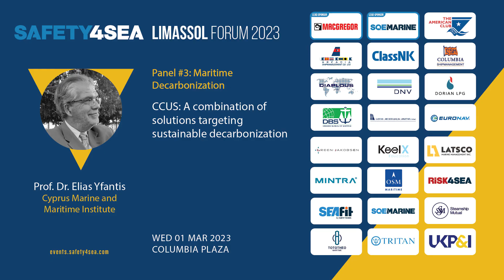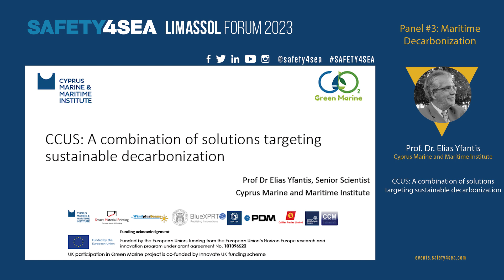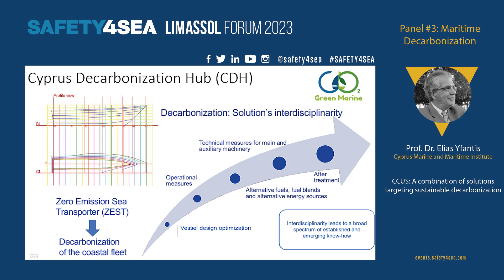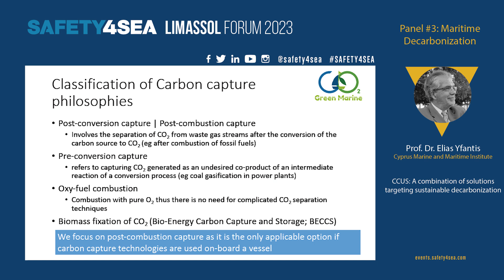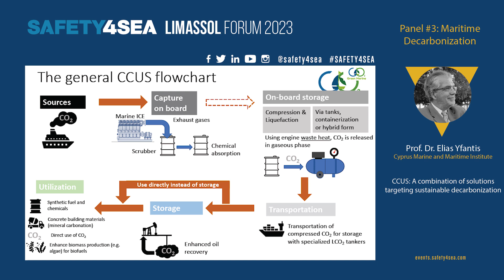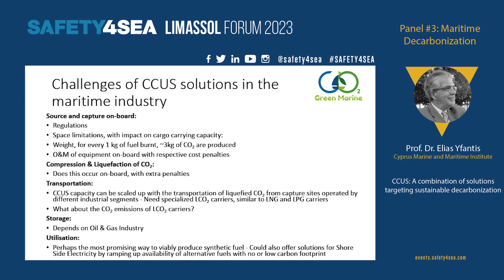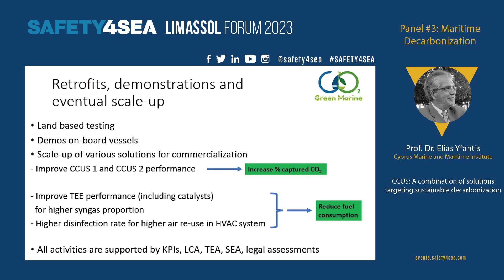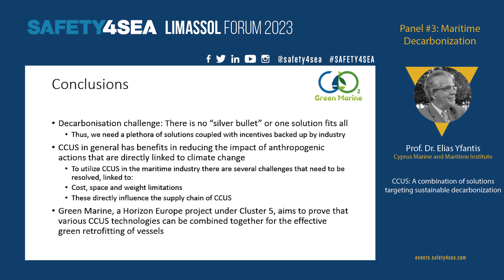CCUS: A combination of solutions targeting sustainable decarbonization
During the 2023 SAFETY4SEA Limassol Forum, Prof. Dr. Elias Yfantis, Senior Scientist, Cyprus Marine and Maritime Institute (CMMI), said that decarbonization of shipping needs synergies of expertise originating from many fields, explaining that CMMI is leading Green Marine, a Horizon Europe funded project which will demonstrate tools and implementation of innovative solutions aimed at carbon capture and mineralization.

The event was organized by SAFETY4SEA, having MacGregor and SQE Marine as lead sponsors.

Supporters of the event included: Clean Shipping Alliance 2020, CYMEPA, Cyprus Marine Club, Cyprus Marine and Maritime Institute, Cyprus Shipping Chamber (CSC), Cyprus Union of Shipworkers (CUS), Institute of Chartered Shipbrokers Cyprus Branch, The Nautical Institute, Cyprus Branch, WISTA Cyprus, YoungShip Cyprus.